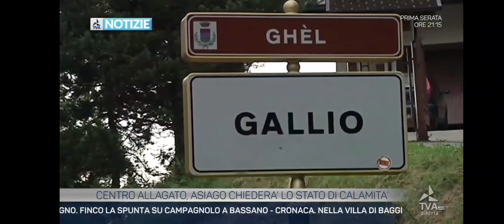ALLUVIONE ASIAGO 23 GIUGNO 2024 - PREVISIONI DI MARCO RABITO, METEOROLOGO AMPRO, PER TVA NOTIZIE